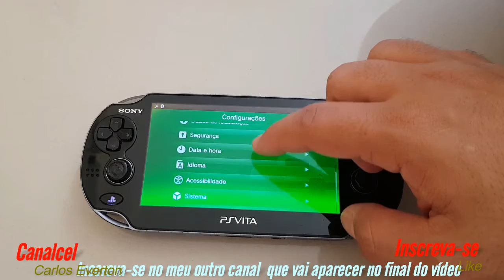PS Vita Restaurar padrões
Um ótimo console e que ainda vale muito a pena ter um desses.
Alem de levar para qualquer lugar, tem ótimos jogos com uma jogabilidade incrível. Realmente esse brinquedo traz muita diversão.